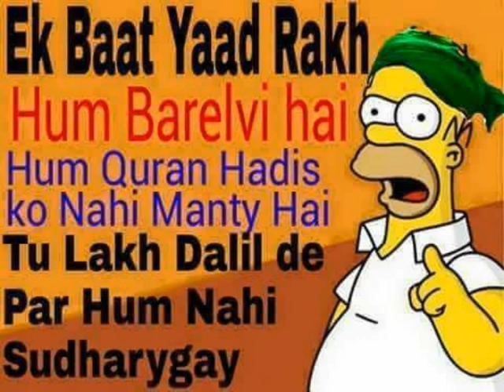Kya Nabi is dunia mai jahan chahe aate jaate hai & hazir nazir hai? (Syed khuwaza raza vs AFFU KHAN)